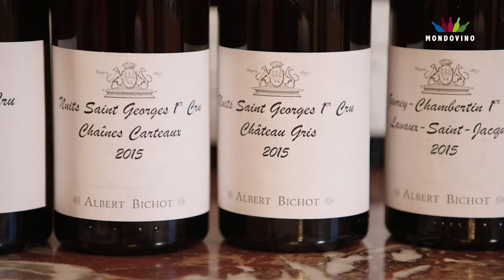Endecken Sie mit uns das Burgund auf dem Weingut Albert Bichot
Schier unergründlich scheint dieses zugleich faszinierende und legendäre Weinbaugebiet. Und obwohl hier die weltbesten und teuersten Weine hergestellt werden, sollte man gerade im Burgund nicht auf gut Glück kaufen. Seinen Weinen muss man sich mit viel Passion hingeben und die Winzer mit Bedacht aussuchen. Es lohnt sich!
Die Region umfasst einen sich von Norden nach Süden erstreckenden Landstrich westlich des Saône-Tals. Eine Ausnahme bildet das Chablis, eine Exklave, die nur 70 Kilometer von den südlichsten Weinbergen der Champagne, aber 130 Kilometer von Beaune entfernt liegt.

Das zusammenhängende Burgund beginnt südlich von Dijon mit der Côte d’Or, den «Goldhängen», die aus Côte de Nuits und Côte de Beaune bestehen. Danach erstrecken sich die Weinberge südlich weiter bis in die Regionen der Côte Chalonnaise und des Mâconnais, um schliesslich das Beaujolais zu erreichen.